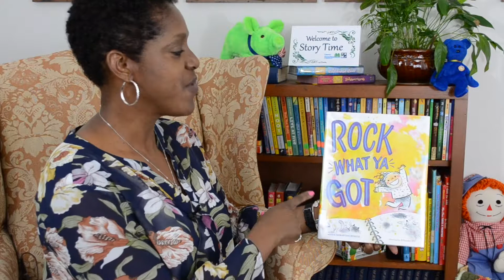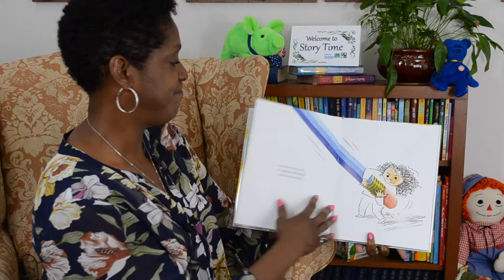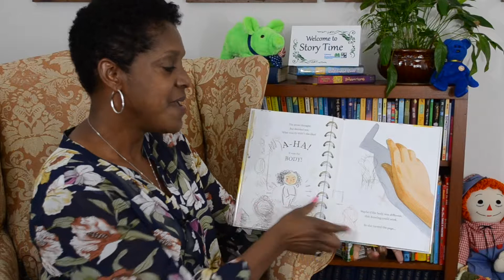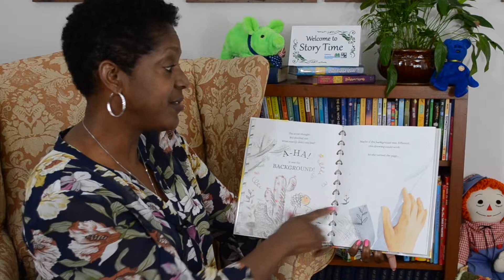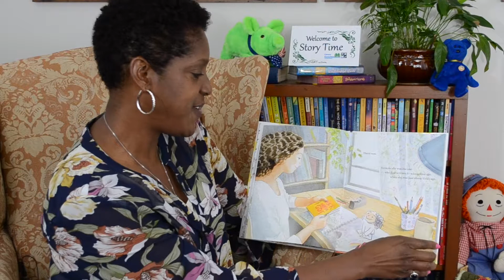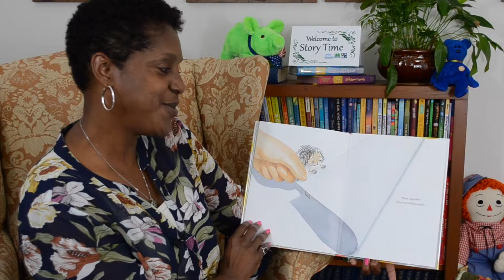Story Time Online with Camelia Walker reading Rock What Ya Got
Camelia Walker is the Head of Circulation at the Wayne County Public Library. She works with the friendly staff up front in the library to make sure that you have a great experience when you come visit. Camelia loves planting and growing living things. It’s fun to watch things grow, isn’t it? Are you growing any vegetables or flowers this summer? You can always go visit the community garden at the Wayne County Public Library. You can even see Kit there! Camelia believes that community gardens empower people to be healthy in an affordable way. The extra produce from the library’s garden is free to patrons. Another great place to try fresh fruit and vegetables is at the Farm Credit Farmers Market behind the Maxwell Center. You may even want to try some fun gardening projects at home as a family. Check out this link to get you started. Sweet Dreams.